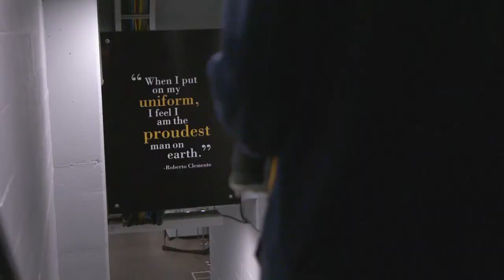Around the Horn: Episode 7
A special Around the Horn this week looking back at the trip to PNC Park with Dan Zangrilli and coach Randy Mazey. Around the Horn is presented by Coca-Cola.